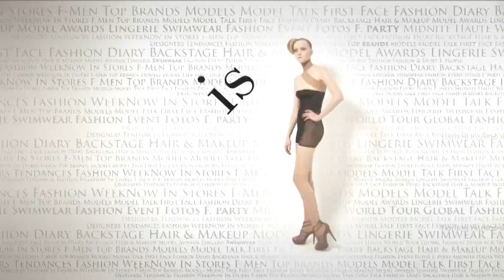fashiontv | FTV.com - ANDREW GN SPRING SUMMER 09 BEHIND THE SCENE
ANDREW GN SUMMER 2009 BEHIND THE SCENE

Music Info:
 Performer: ROISIN MURPHY
 Title: OVERPOWERED 1